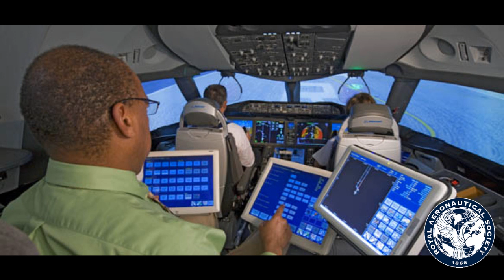Frank Santoni - Chief Test Pilot, Boeing Commercial Airplanes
On 1 February the Flight Test Group Evening Lecture was given by Captain Frank Santoni - Chief Test Pilot, Commercial Airplanes, Boeing on the 787 and 747-8. A former naval aviator, Captain Santoni now heads the civil aircraft test pilot group at Boeing and, as was described in his introduction during the lecture, "is rated to fly anything with a 7 on the end of it."

We took the opportunity to ask Captain Santoni about the 787 test schedule, his day-to-day job and the challenges of glass cockpit airliners.